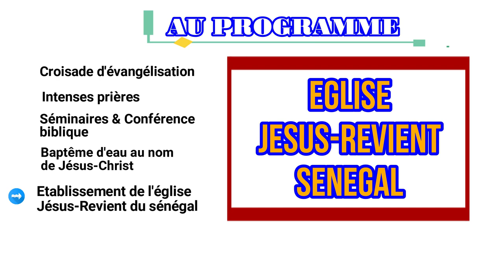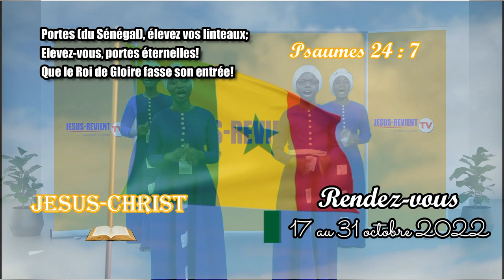🔥🇸🇳SPOT PUBLICITAIRE : LE FEU DU RÉVEIL AU SÉNÉGAL / GROUPE JESUS-REVIENT